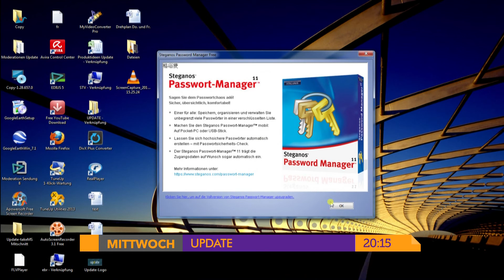Update - Trailer (Folge 14)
Update ist jung, neugierig und immer auf der Suche nach technischen Neuheiten und spannenden Ideen, die uns bald im Alltag begegnen können.

Themen:
1-Flohmarkt App
2-Zenmate
3-Passwort Sicherheit
4-Explora Museum
5-Task Force Internet
6-App Camp For Girls

Moderator:
Patrick Dewayne

Update präsentiert jede Woche die neusten Trends aus der Welt der Computer, Tablets, Smartphones und Co. Es werden innovative Technologien vorgestellt und Interviews mit Experten und Entwicklern der Branche geführt. Update macht dich zum Technikexperten!

Mit Update bleibst du auf dem neusten Stand!